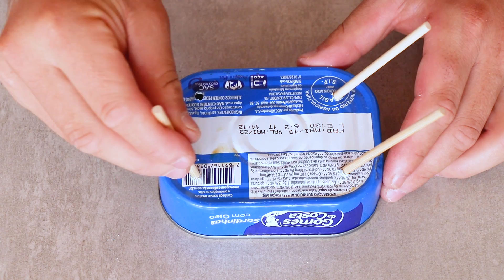DECORAÇÕES BARATINHAS com PALITO de CHURRASCO - Eduardo Wizard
Oii gente, no video de hoje fiz umas ideias bem legais e baratinhas pra decorar a casa de vcs, é super facil e seguindo o video fica mais facil ainda, e sem contar que ficaram lindas as peças pra decorar o cantinho ai, espero demais que gostem, um super beijo do Edu!

👻Snap: @eduardowizardd

🏠MEU ENDEREÇO🏠

Eduardo Wizard
Avenida: Brasil
Numero: 1009
Centro - Ortigueira - PR
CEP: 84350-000